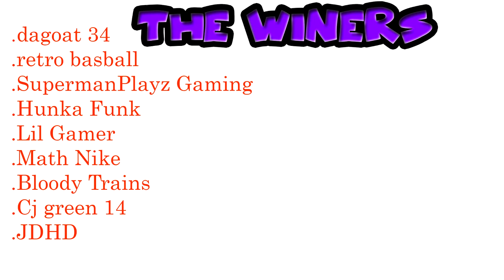given my subscribers shoutouts (MAY ) must watch........KNGWILO